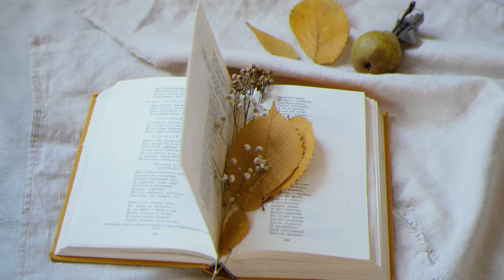Beautiful Relaxing Music 12 Minute of Healing Music To Clear Your Head 🎵 Healing Music | 2022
Beautiful Relaxing Music 12 Minute of Healing Music To Clear Your Head 🎵 Healing Music
Use this playlist to relax, heal, and focus on your heart| relax body and mind meditation | relax body exercise| relax body after exercise | relax body sleep meditation | relax body yoga | relax body subliminal